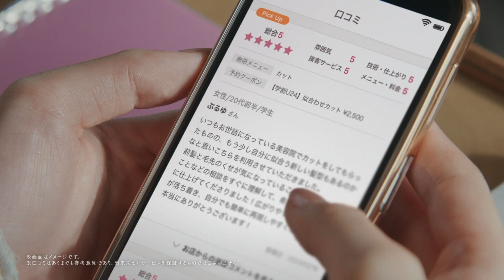吉川愛、『罠の戦争』で注目の小野花梨とかわいい前髪自慢!?／ホットペッパービューティーCM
吉川愛出演『ホットペッパービューティー学割』新CM！学生のままでいたい理由とは…？前髪をめぐる小野花梨とのほのぼのとした会話にも注目！2023年2月24日よりオンエア！

ある日のふたり。屋上篇
学校の屋上で、友人の小野と休憩をしている吉川。「大人になりたくないなぁ〜」とつぶやく小野に理由を尋ねると「大人って学割使えないじゃん？」と返答が。「なにそれ、そういうとこ好き」と笑いながら答える吉川。「昔はさ、早く大人になりたかったんだけどねぇ」と語る小野に「今はもうちょっとこのままがいいよねぇ」と吉川がしみじみと答える。最後は美容室でかわいく変身した吉川が満足そうな笑顔を見せてくれた。

ある日のふたり。教室篇
大学の教室内で美容室の口コミを見ている吉川。「私の意見は聞かないくせにさ、口コミはめっちゃ参考にするよね」とからかう小野に「重要だからね〜前髪は」とおどけて答える吉川。吉川が「ちょっと(前髪を)見せてみて」と言うと、小野が「どう？」と前髪を見せてニッコリ。そして吉川が「あら、お姉さんすてきよ〜。ちょっと触らせていただいて」と手を伸ばすと「なんでやねん！」と小野が手を振り払い、そこから二人の「なんでやねん」「なんでやねん」と言い合うコントのようなかわいらしいやり取りが繰り広げられる。最後は美容室で、かわいい前髪になった姿を披露した吉川。

気の置けない友人との楽しいトークがほほ笑ましいCMとなった。

■［動画］吉川愛、丸山礼と双子ヘア！「顔も寄せに行きました」／ホットペッパービューティーCM＋メイキング＋インタビュー
■［動画］吉川愛、キュートなショートもロブも！ヘアスタイル4変化で決めポーズ／リクルート ホットペッパービューティーCM＋メイキング＋インタビュー
■［動画］吉川愛、役のスイッチが付いてる!?横田真悠ら「明日カノ」裏話やエピソードを語る座談会／ドラマ『明日、私は誰かのカノジョ』特別映像